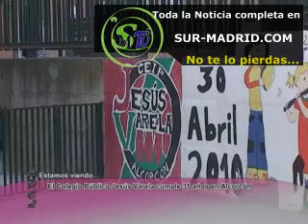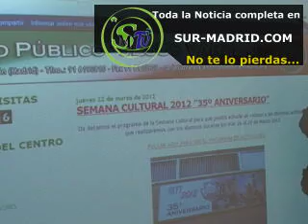29-03-12 Al dia con Lidia Colegio Jesús Varela de Alcorcón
29-03-12 Al dia con Lidia Colegio Jesús Varela de Alcorcón Es una noticia ofrecida por Sur-Madrid televisión la primera televisión local por Internet